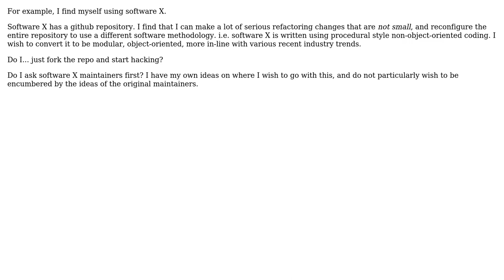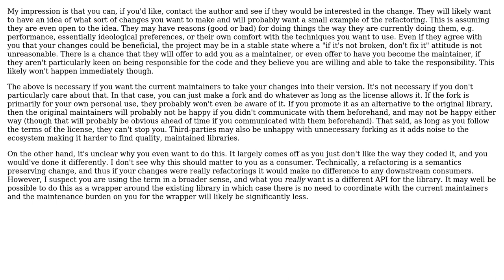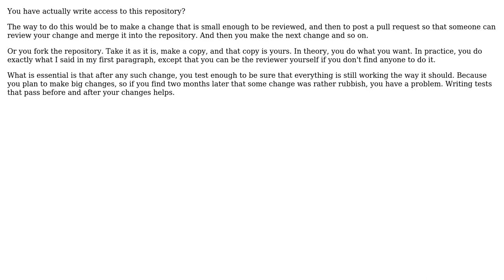What is the protocol to follow if I wish to make significant changes to software in someone...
Software Engineering: What is the protocol to follow if I wish to make significant changes to software in someone else's public github repository?

With thanks & praise to God, and with thanks to the many people who have made this project possible! | Content (except music & images) licensed under CC BY-SA | Music | Images & others | With thanks to user gnasher729 user Derek Elkins left SE user Dennis and the Stack Exchange Network Trademarks are property of their respective owners. You are responsible for your own actions.